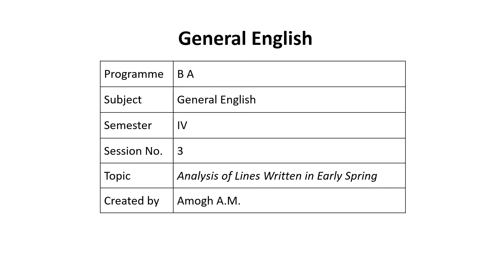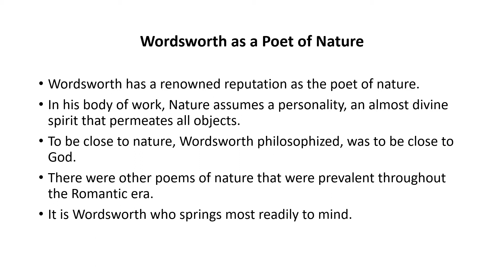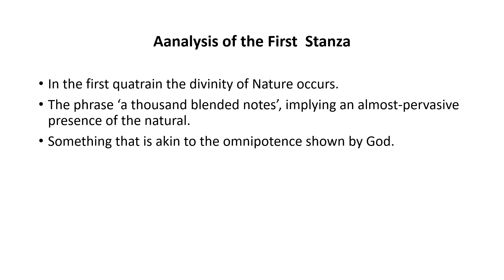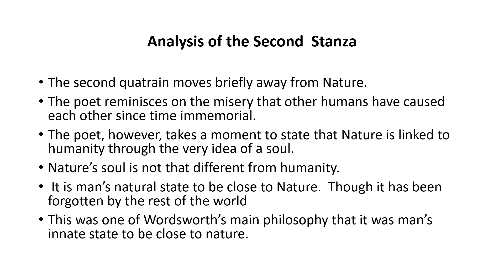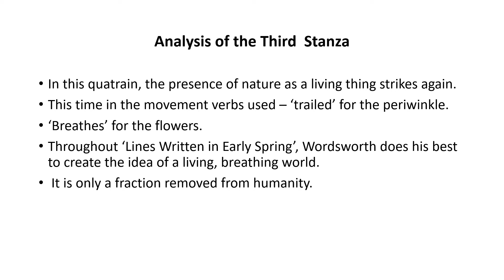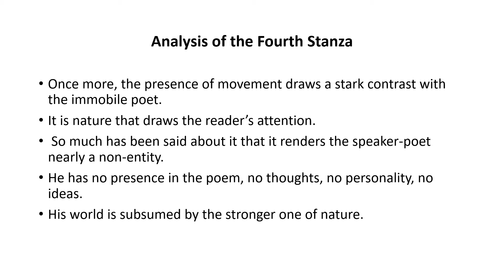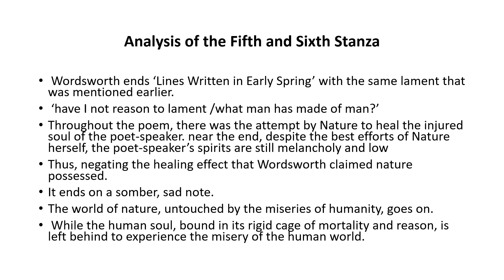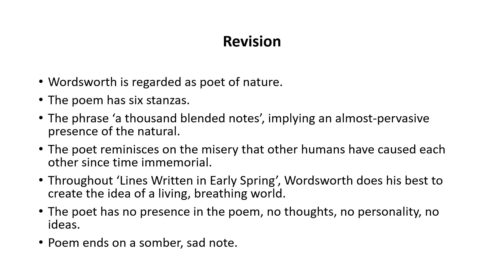Session 3-ANALYSIS OF THE POEM, LINES WRITTEN IN EARLY SPRING